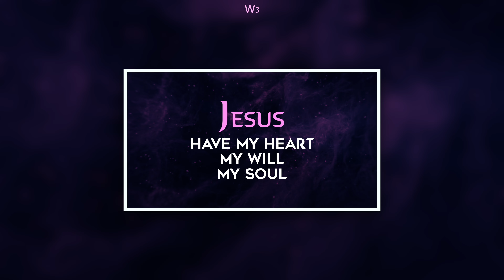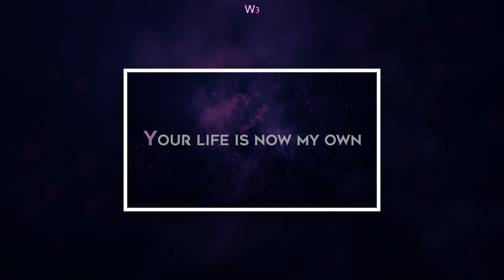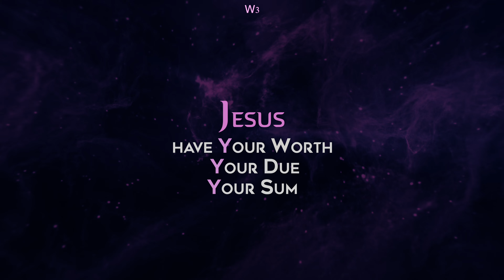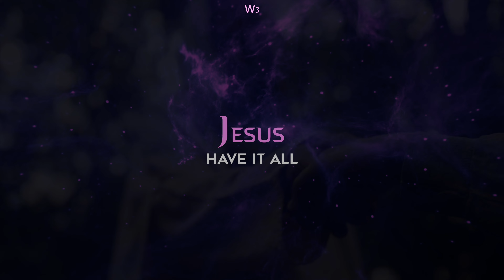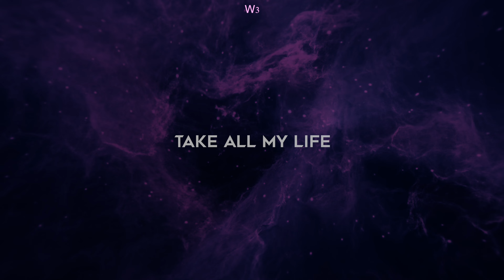JESUS HAVE IT ALL - Jeremy Riddle ~ Lyrics Video || Worship With Words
JESUS HAVE IT ALL  ~ Song by Jeremy Riddle  ~  Lyrics Video
Seven7 W3 ( Worship With Words )

Lyrics By Seven7 / W3